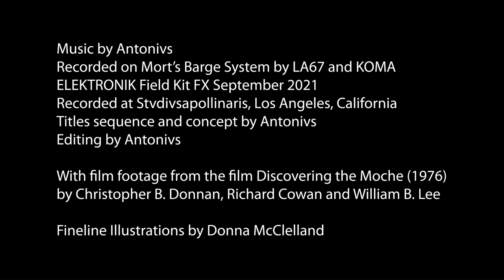Hallucinogen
A visual study of the Moche Culture of northern Peru. Created in one take using Mort's Barge System by LA67 and a  dash of the KOMA Elektronik Field Kit FX. It is a known fact that the Moche culture like many others used hallucinogens to aid in their rituals and religious rites. This is the central theme of this electronic piece.